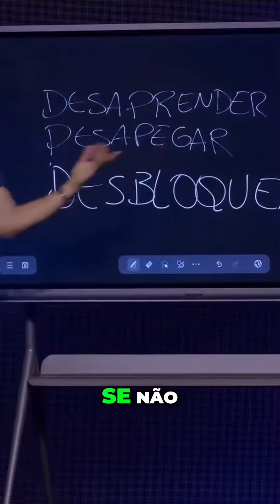Como Desbloquear, Desapegar e Desaprender para Prosperar